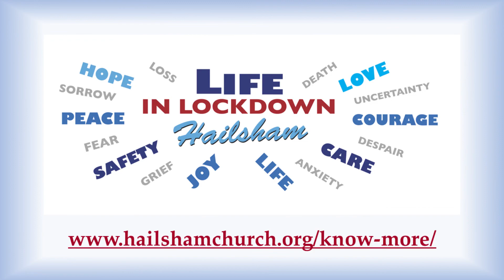Colin's Lockdown Life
Meet Colin - being a follower of Jesus made a difference to his life in lockdown.